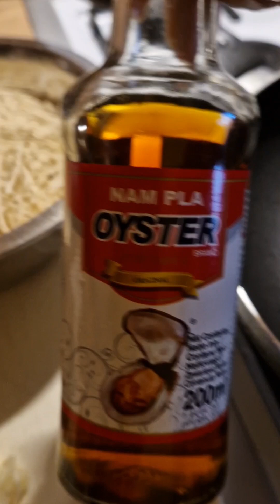Cooking Misua with Chicken Balls